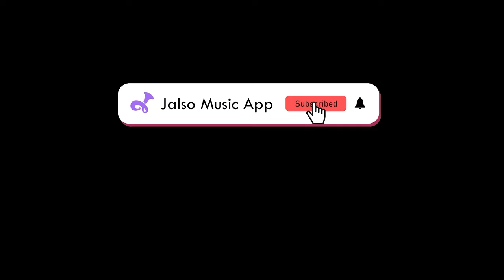Pushtimargiya Pado (પુષ્ટિમાર્ગીય પદો) Jalso Music App